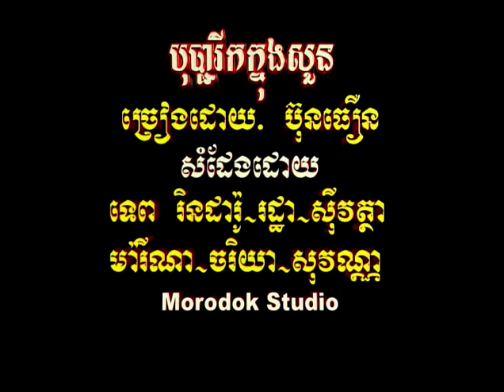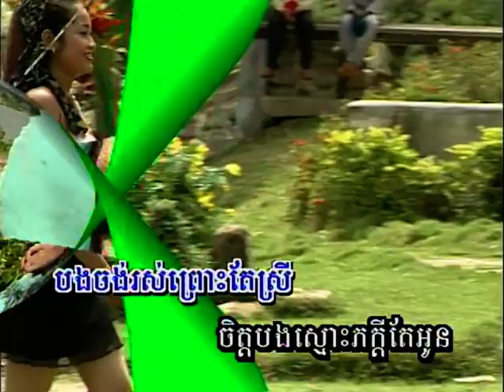ព្រោះតែអូន - សៅ ប៊ុនធឿន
Morodok DVD 12 Prous Tae Oun sung by Sao Bunthen